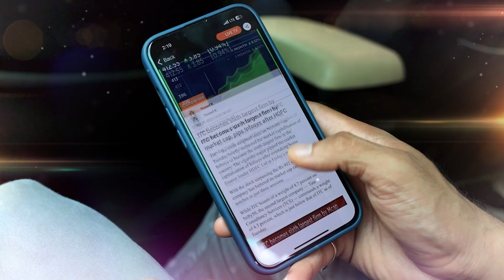Study Finds Climate Change Increased The Likelihood Of Wildfires In Los Angeles | LA Wildfire | N18G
The conditions that fuelled the Los Angeles wildfires were 35% more likely because of climate change, said scientists. A new report analysed weather & climate models to evaluate how a warmer atmosphere is affecting the likelihood of wildfires.

n18oc_world